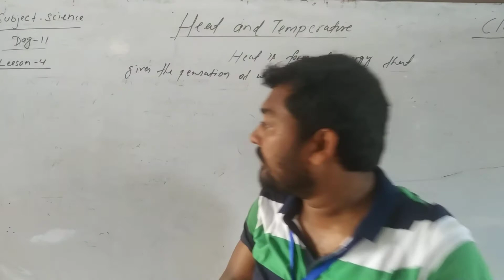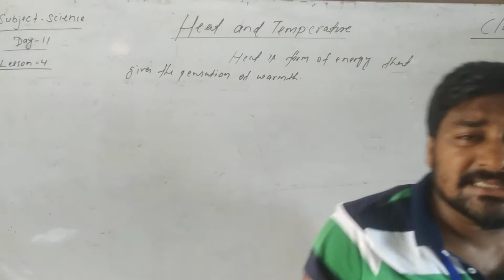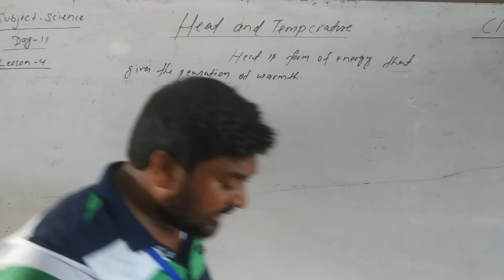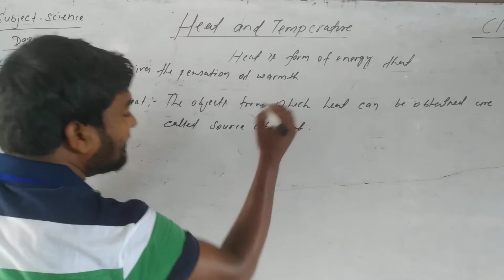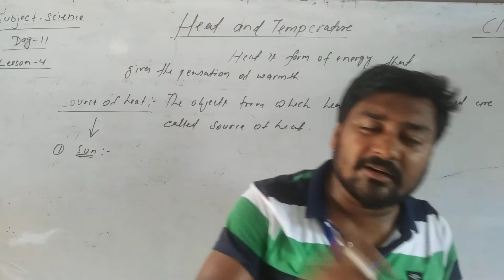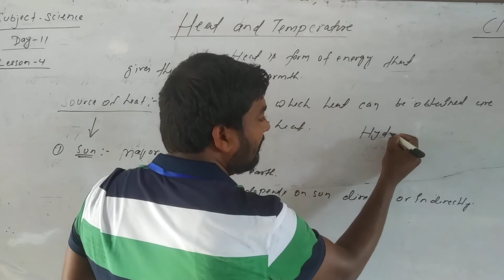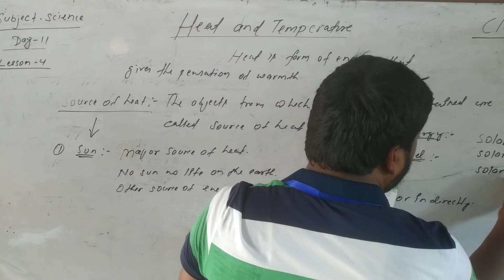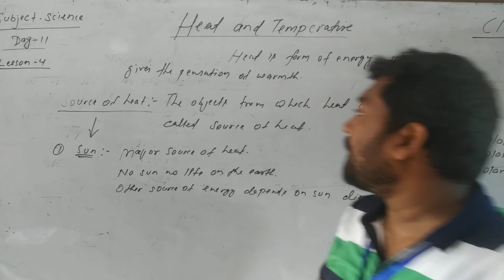Science Class 6 Day 11